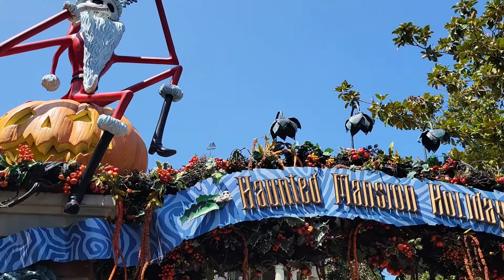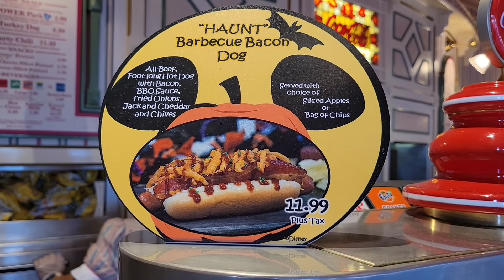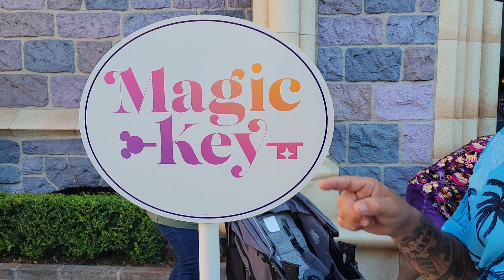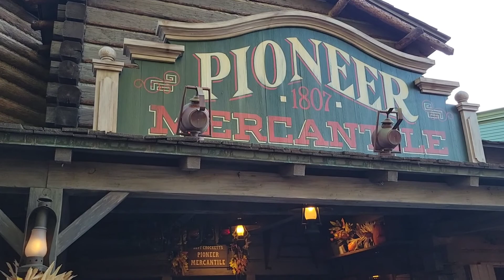Official First Day Of Halloween Time At Disneyland 🎃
Join me as I make my way to Disneyland for the first official day of Halloween Time

Preview of rides include:
- Haunted Mansion Holiday

The Dapper Dans are back!

Character sightings include:
- Tinkerbell
- The Fab Five in Halloween costumes
- Very rare appearance by Alice and the Cheshire Cat

A small preview of the Halloween Time spectacular:
- Halloween Screams Fireworks